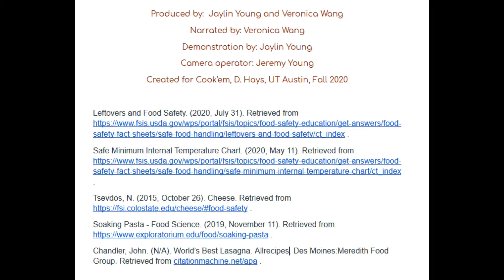Lasagna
This video may be used for educational, non-commercial purposes only.